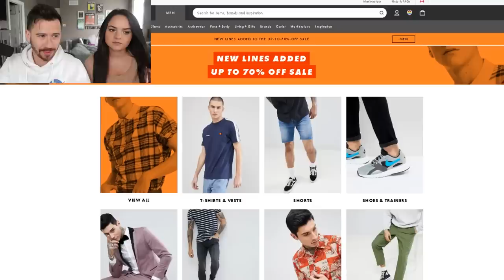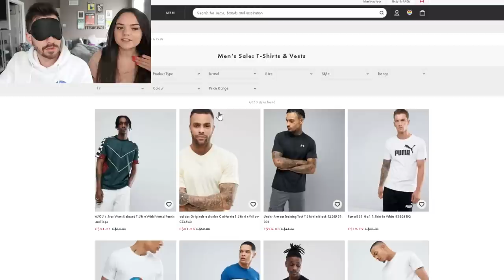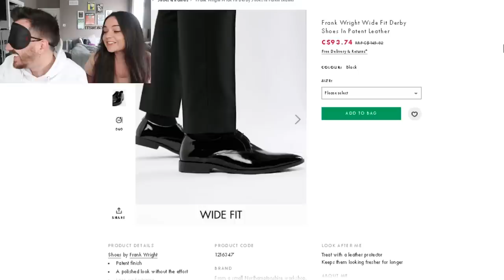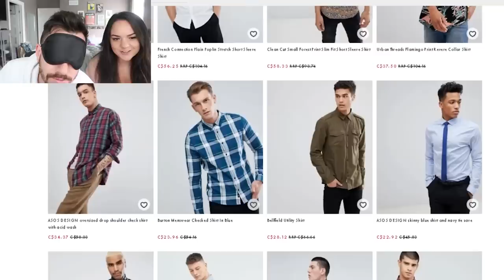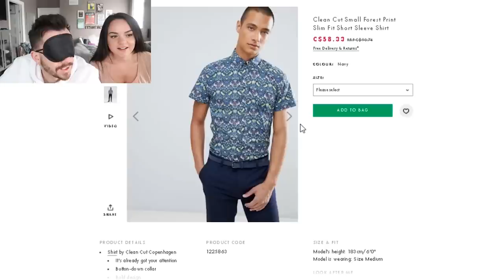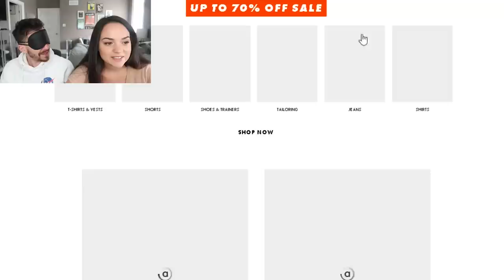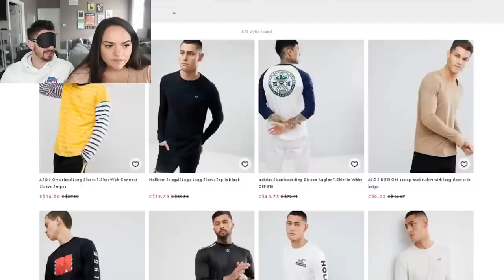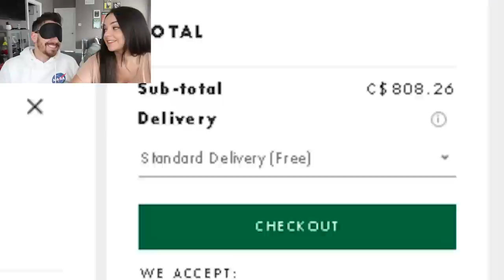Buying A $1000 Outfit Blindfolded!! (100% RANDOM CLOTHING HAUL AND UNBOXING!!)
WE'RE BUYING %100 RANDOM OUTFITS OFF ASOS WITH $1000!! I CAN'T BELIEVE WHAT WE BOUGHT!!

ItsYeBoi